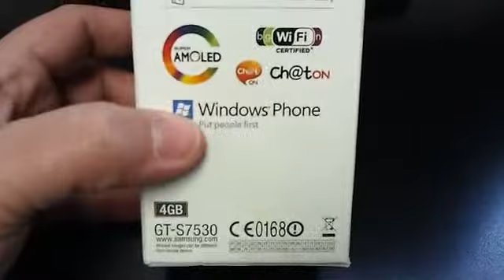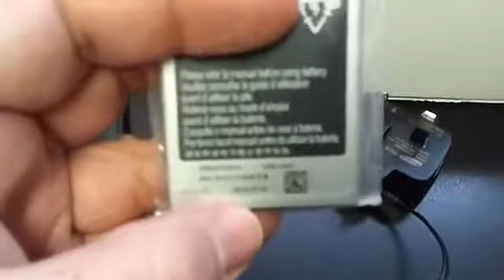SAMSUNG S7530 OMNIA M Unboxing Video